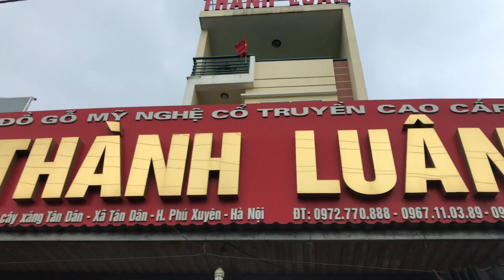Quý Khách Mua Mộc Bộ Cuốn Thư Câu Đối Gỗ Gụ.ĐỒ GỖ THÀNH LUÂN